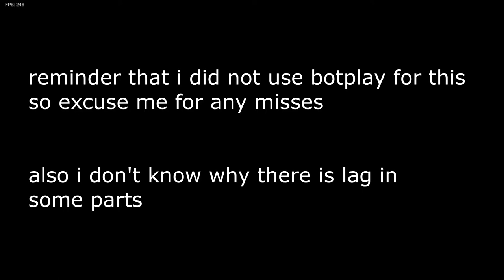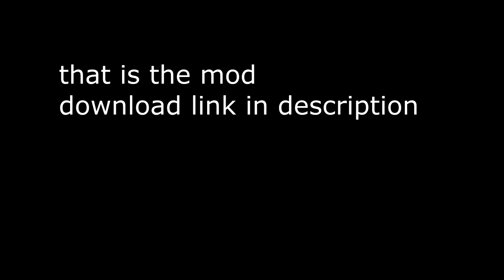Vs. Spooky Full Mod Gameplay (Spooky's Jumpscare Mansion x Friday Night Funkin')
if anything sucks about the video, do not fret, somebody else is guaranteed to make a playthrough or something of the mod that is of higher quality than mine.

0:00 Spooky
2:34 Arcade Bash
5:03 Ahead
7:21 Corruption
9:53 Cutout
11:14 Gunshot